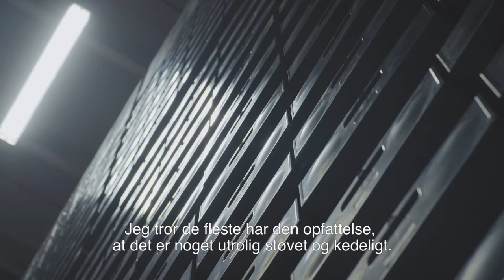Rigsarkivet digitaliserer kilder fra kolonitiden - Dansk Vestindinen 1672-1917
Kilderne til Danmarks kolonihistorie i Dansk Vestindien er digitaliseret i 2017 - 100-året for salget af Jomfruøerne til USA. Rigsarkivet ønsker at give så mange som muligt adgang til at bruge det originale kildemateriale.

Med støtte fra Kulturministeriet har Rigsarkivet produceret en række korte film, som introducerer til Dansk Vestindiens historie og lader slægtsforskeren, historikeren, kunstneren og den frivillige indtaster fortælle om perspektiverne i, at kilderne nu er tilgængelige for alle.

Gå på opdagelse i kilderne og få historier om dansk Vestindien her

Har du lyst til at være med til at indtaste eller tagge kilder fra dansk Vestindien? Læs om Rigsarkivets crowdsorcing her